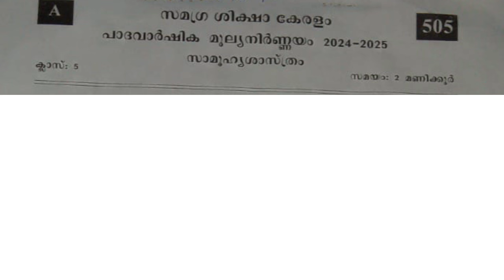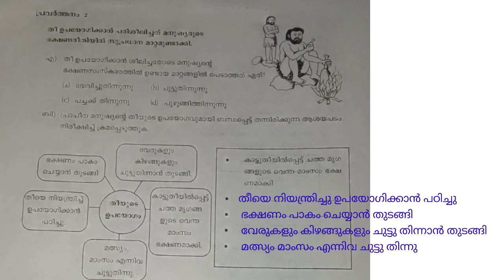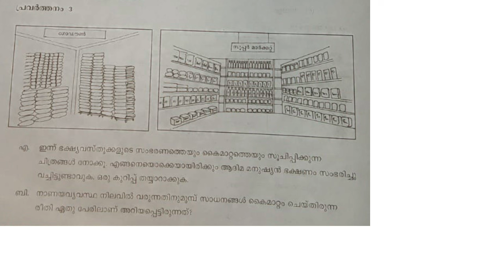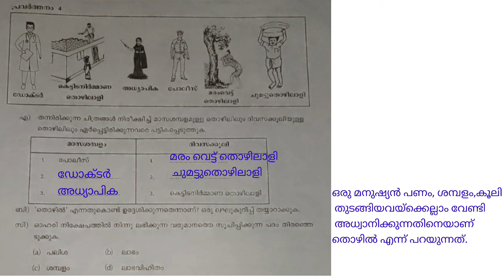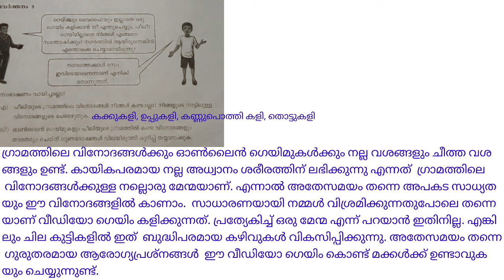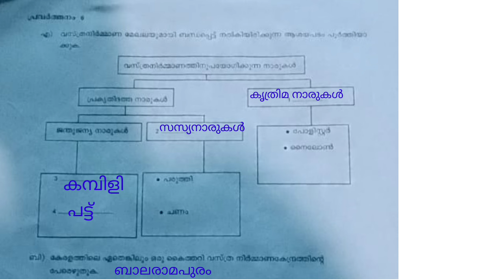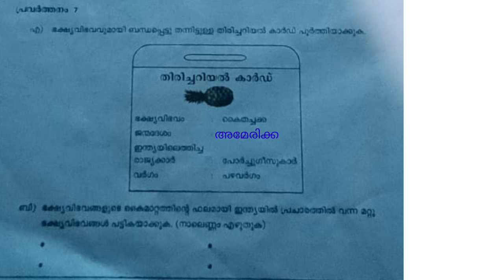CLASS 5 SOCIAL SCIENCE ONAM EXAM QUESTION PAPER WITH ANSWERS 2024 | STD 5 SAMOOHYA SHASTHRAM